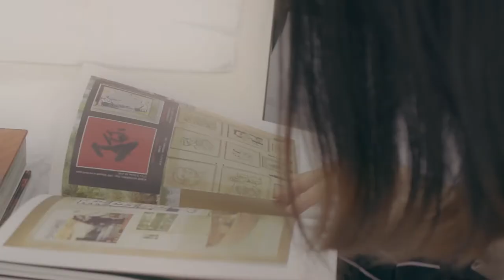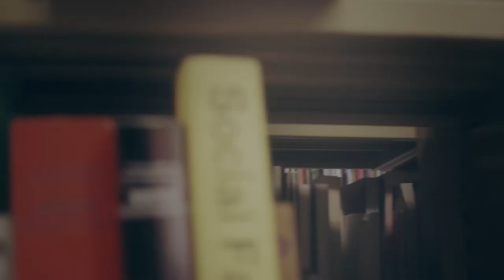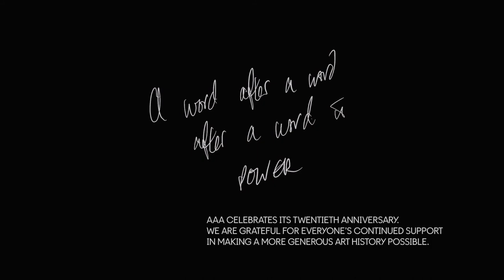Asia Art Archive 20 Years On | Yeewan Koon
“I hope that it will continue to grow in a way that makes it very accessible for people who are interested in studying and researching, or just learning about art in Hong Kong.”

Featuring Dr. Yeewan Koon, our second video offers a personal look at the local art history in the past twenty years. It also showed a glimpse of the Hong Kong Art History Workshop, developed collaboratively for the third time by The University of Hong Kong and AAA.

As AAA celebrates its twentieth anniversary in 2020-21, our team would like to dedicate this video series to our friends and community for their continued support in making a more generous art history. Without your support, this work would not be possible. We are also very grateful to have Dr. Koon’s support in celebrating our anniversary.

Video by: pop-by film
Camera and director:
Sadie GRANBERG
Second camera and camera assistant:
Bonnie AU
With AAA team (Wendy NG and Debby TSUI)